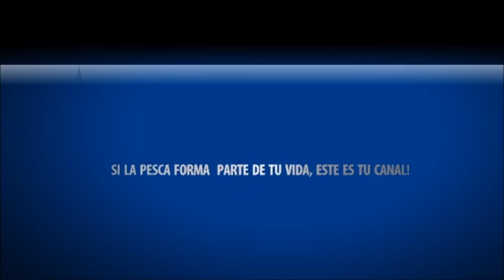ROBALO/LUBINA EN EL GUADALQUIVIR. SEVILLA CAPITAL.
Si, el titulo es correcto.

Muchas son las veces que hemos oído que en el rio Guadalquivir se habian sacado robalos o lubinas, pero yo al menos, ni conocía a nadie que lo hubiera hecho, ni tampoco lo habia visto.

El pasado sábado, gracias a Dios, llevaba mi cámara en mano, en el primer lance realizado, zasca!!! picada preciosa a un paseante en superficie... y queriendo sacar un buen Black Bass... mirad con lo que me encontre!!!

Si necesitas asesoramiento en materia de pesca no dudes en contactar con Golfo de Cádiz, tu tienda de confianza.